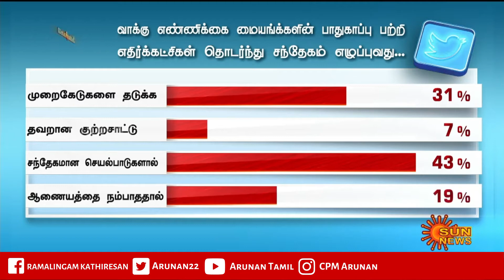ஒட்டு இயந்திரத்தின் மீது நம்பிக்கை வர 50% சீட்டை எண்ணுங்கள்! | அருணன் கிடுக்கிப்பிடி பேச்சு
Arunan Speech
Arunan Speech latest
Arunan
Arunan CPM
Arunan Tamil
Arunan tamilnadu

Arunan cpm  tamilnadu
Arunan communist
Arunan cpim
Arunan communist tamilnadu
CPM
CPM Arunan speech
CPM Arunan
arunan speech latest
arunan debate
arunan interview
Arunan kathiresan
Arunan speech about dmk
Arunan speech about stalin
prof arunan cpm tamil nadu